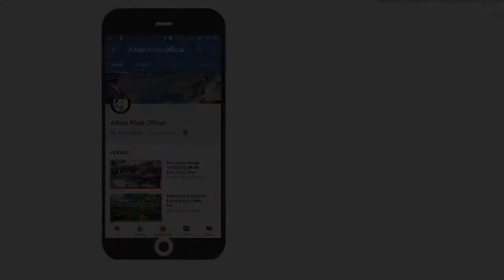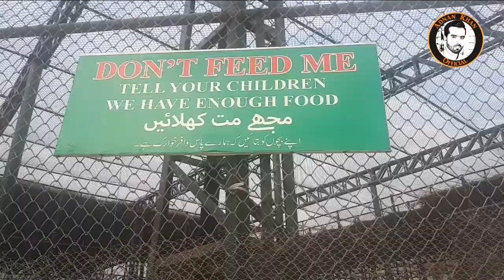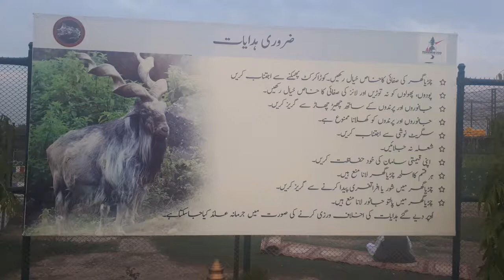Peshawar Zoo vlog 2019 HD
Peshawar zoo is one of the largest zoos in Pakistan and the first ever zoo in Peshawar. It opened on 12 February 2018. It is managed by the Forests, Environment and Wildlife department of the KP Government.

Lion House

Consisting of indoor housing, with viewing for guests, and a moated enclosure. The zoo is currently home to a pair of lions donated by the Lahore Zoo. Located adjacent is the Bear House, divided into two moats and two indoor sections for Asiatic black bear and Himalayan brown bear. Currently the zoo only house two Asiatic black bears.

Bird Aviary

A walk through aviary located in the middle of the zoo. This exhibit is not yet complete, with visitors only being able to see it from the outside . Species housed here include great white pelicans, greater flamingos, muscovy ducks, ring-necked pheasants, chukar partridges, Asian houbara bustards, demoiselle cranes and black-crowned cranesamong others.

Leopard House

Consisting of 4 roofed enclosure with indoor shelters for the animals. Species housed here include an Indian leopard, rhesus macaques, a grey wolf and Bengal tigers.

Others

Other notable animals present at the zoo include giraffes, blackbucks, markhors, grey gorals, black bears, Javan green peafowl, Himalayan griffon vultures, Peregrine falconsand Indian cobras.